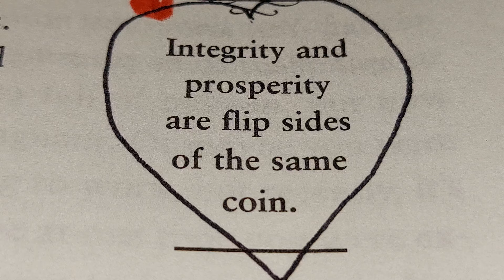❤️ 💙 🙏 🌎 ⛪️ 🌙 🌄 🌞 September 26, 2024 THURSDAY 🙏